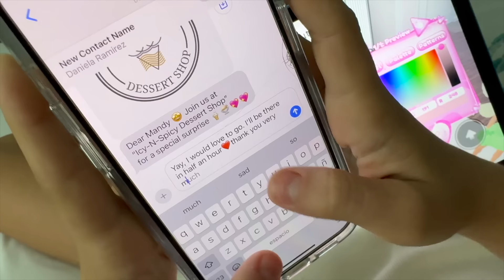Amazing Summer Surprise 😮🤭 at Icy-N-Spicy 🍦 Reunited with my friend @LANlLOVETV 💕💖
Amazing Summer Surprise 😮🤭 at Icy-N-Spicy 🍦 Reunited with my friend Lani 💕💖

A day with the Rock Squad 💞 WILL THEY ADOPT ME?